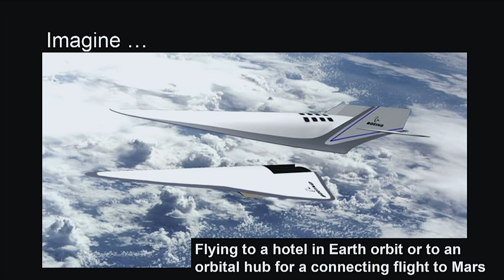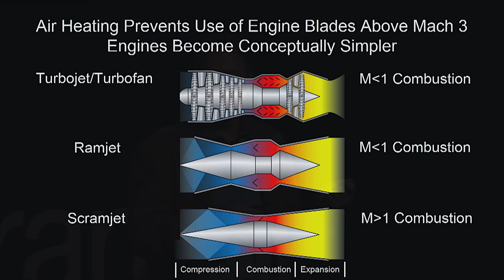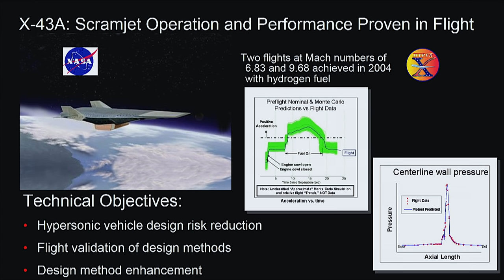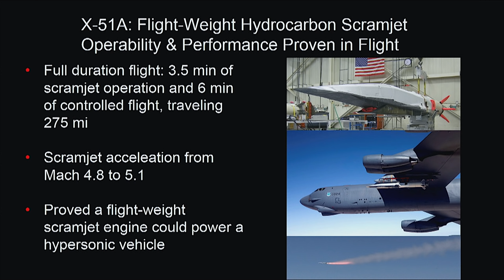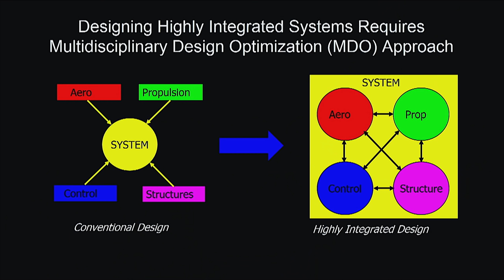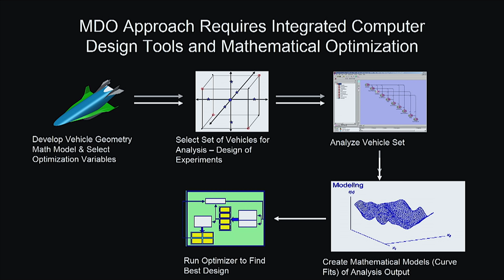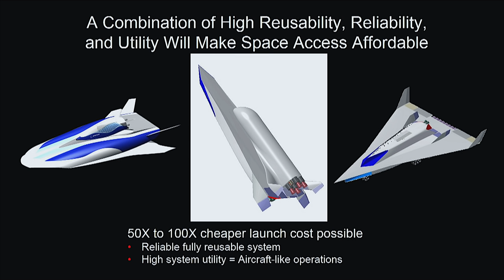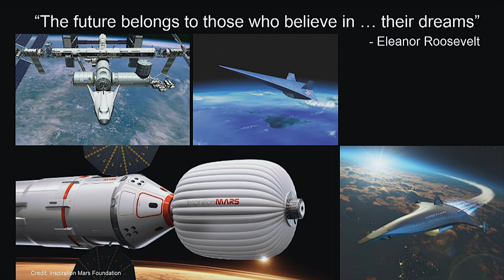Routine Hypersonic Flight: The Final Frontier of Aeronautics | Kevin Bowcutt | TEDxSnoIsleLibraries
Hypersonic flight powered by ramjets and scramjets will continue to shrink our planet by reducing international flight time to a couple hours. This will enable us realize our dreams of exploring, industrializing, and even colonizing space by dramatically reducing the cost and inconvenience of space travel.

This talk was given at TEDxSnoIsleLibraries 2016 in Edmonds, Washington.

Kevin Bowcutt has been on the leading edge of aerospace science for the last three decades, whether leading classes of advanced engineering students or scientists. He is a Fellow of the Royal Aeronautical Society and member of the National Academy of Engineering. Highlights of his 30-year career include leading the team that designed reusable space launch vehicles with the National Aerospace Plane program and investigating the Space Shuttle Columbia disaster. Kevin is now at Boeing Research & Technology.